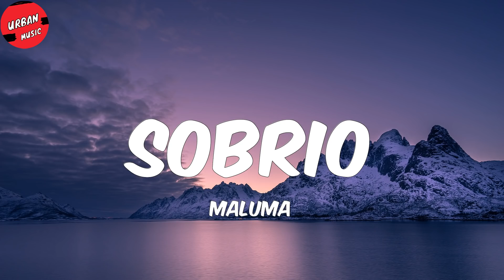Maluma - Sobrio (Letra/Lyrics)